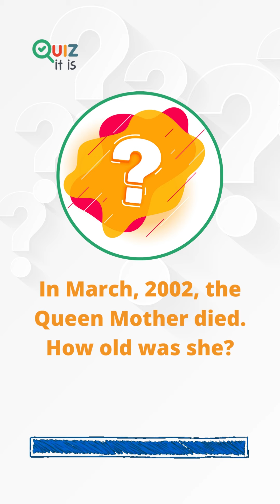British Monarchy Trivia Quiz 8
How much do you know about the British royal family and the British monarchy? How many can you guess correctly? 1 point for each correct answer. Comment your score below and enjoy this fun quiz challenge!